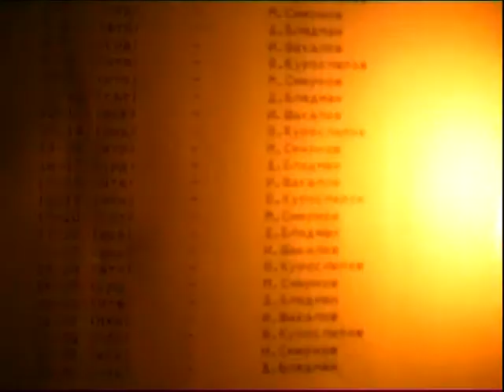Grim Tales From Russia by Yuri Mamin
"Grim Tales from Russia" - an original series by famous film satirist
Yuri Mamin and by script writer Vladimir Vardunas ("Neptune Holiday", "The
Fountain", "Window to Paris", Don't Think about White Monkeys" and others)
Based on the facts from Russian realiry.